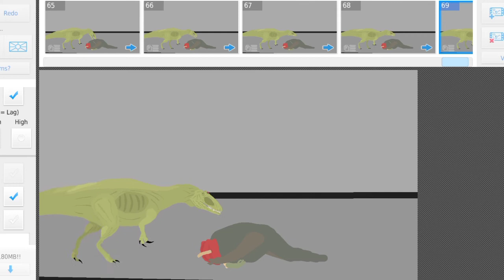small animation i made